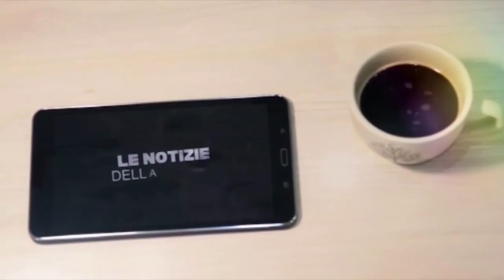SardegnaTG: le notizie del 09/03/16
Ecco le notizie principali della Sardegna